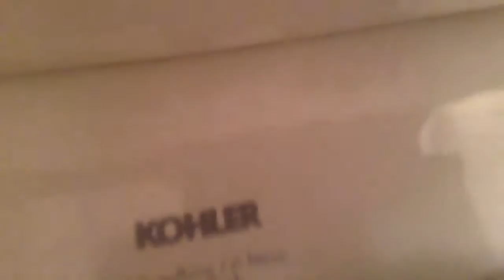79. Another Kohler Highline toilet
In the same dentist's office, but in the back bathroom. I never knew this bathroom was here until about 6 or 7 months ago. But I went in today and this is what it looks like. Very nice bathroom too.